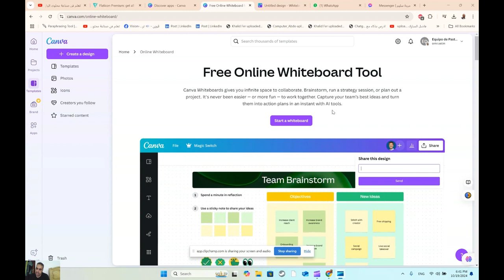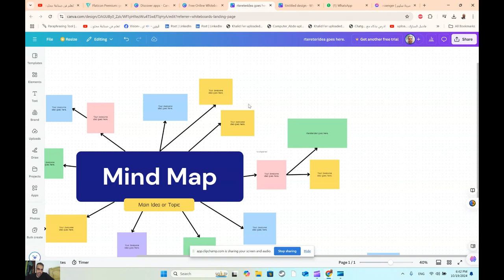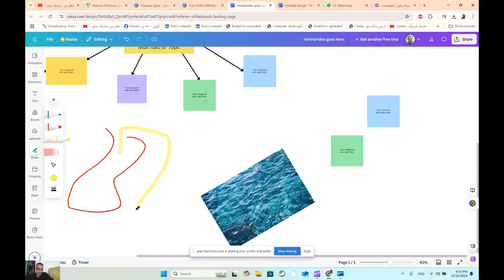تعلم الوايت بورد بدون تكلفة Whiteboard with Canva Made with Clipchamp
❤️ روابط التواصل
✅ انستجرام